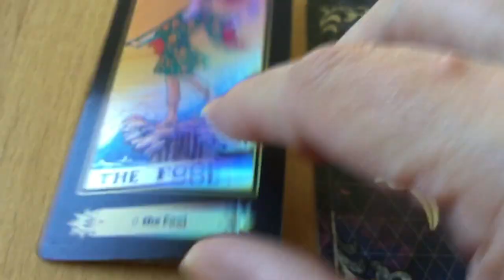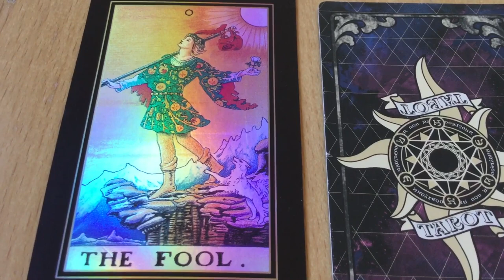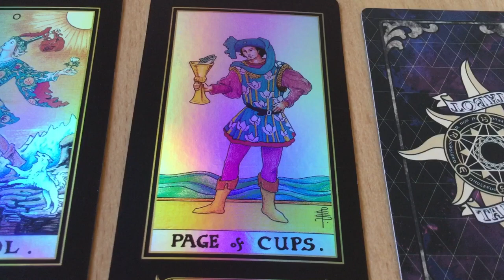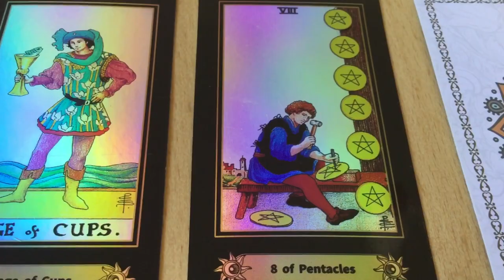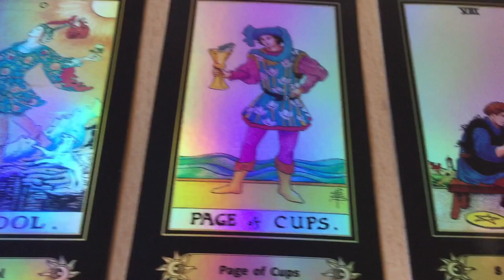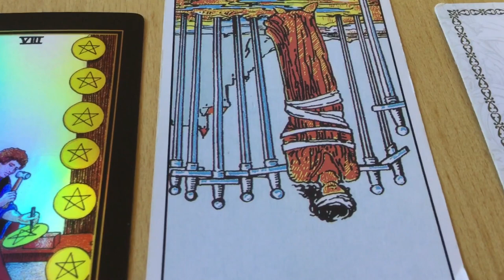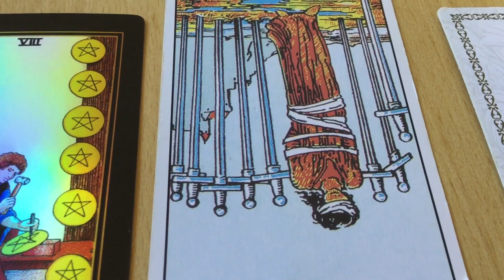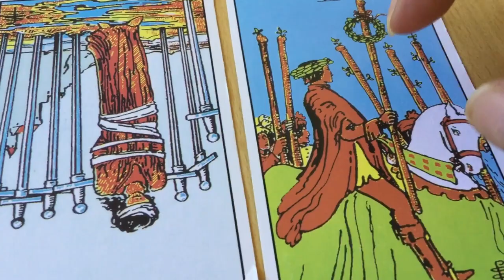September 29, 2021 Wednesday Pick a Card Daily Tarot & Birthday&Wish 🎈♎️ by Cognitive Universe